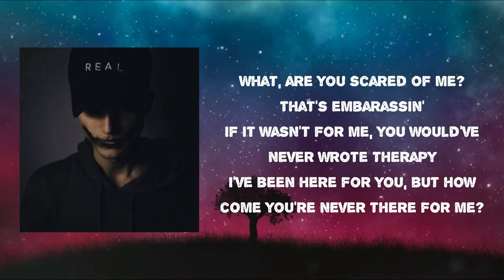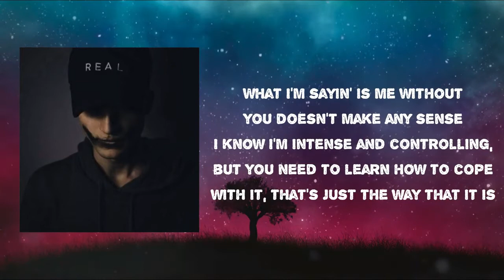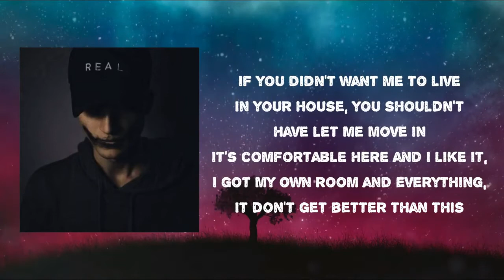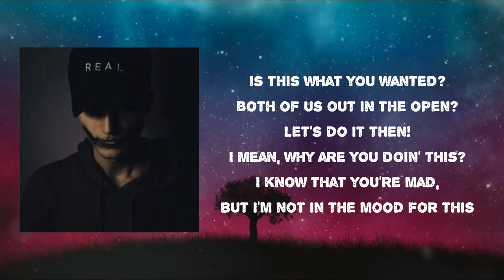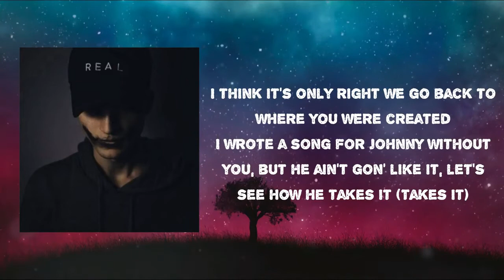NF - Intro III Lyrics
Songs: Intro III by NF
Album

Intro III Lyrics:

What, are you scared of me? That's embarassin'
If it wasn't for me, you would've never wrote Therapy
I've been here for you, but how come you're never there for me?
It's a little bit twisted, but I miss when you and I had scary dreams
I don't really wanna talk about it
Well, that's too bad now, Nate, shut up!
Now where were we?
Way back in the day when
You and I had it all mapped out in the basement
Cryin' in your room like a baby
"I wish mom was here"
We all do—so we wouldn't have to hear about it
Every single record you don't really wanna change me
Yeah, I'm the one that made this happen
Do you really wanna get rid of your main attraction?
Let's pack our bags and go back to Gladwin now
Yeah, it's time for the third record
And you know I got the content
I don't wanna make you nervous
But it ain't like it used to be
We got a lotta people watchin'
You told me that you don't want me in your life,
That's pretty hard to digest
And I told you I'd leave when we die, and we ain't died yet
Therapy Session was beautiful, Nate,
But I'm wonderin' what's comin' next
Yeah, get that stupid hat off of your head when I'm talkin' to you,
You hear what I said?
You don't like the prison I built you?
Yeah, you wanna know what the funny thing is?
You keep on talkin' to me like a stranger,
But we've been together since you were a kid, yeah
Took us from a no-name
Told you everything was okay
Now you tryna cut me out of it like I ain't never been a part of it
I am the heart of it, I made this whole thing
Yeah, I put us on the dope stage
You must have no brain
What's the point of having guns if you can't aim?
What's the point of having blood with no veins?
What's the point of having love with no pain?
What I'm sayin' is me without you doesn't make any sense
I know I'm intense in controlling,
But you need to learn how to cope with it
That's just the way that it is
If you didn't want me to live in your house,
You shouldn't have let me move in
It's comfortable here and I like it,
I got my own room and everything
It don't get better than this!
You say you wanna own your life,
Then wake up and take your own advice
You just mad 'cause you know I'm right
Yeah, I'm flattered you put me in Mansion,
But you should've told 'em right
'Bout your hands on the coldest nights
You didn't tell 'em 'bout the times you and I used to hold the mic
I mean, what are you, outta your mind?
'Cause both of us will be, come on, let's go outside!
Both of us out in the open? Let's do it then
I mean, why are you doin' this?
I know that you're mad, but I'm not in the mood for this
We got a record to drop
So why you actin' like I'm not a part of it?
And where is my shovel at?
Prolly all back, where it always is
You can't get rid of all of me
I'm the reason why
Nah, shut up, I don't wanna hear another sentence
Hey, I'm NF, "Is it me or the fear talkin'?"
Ha! What a dumb question!
Yeah, it's real music 'til the day we die, right?
Yeah, ain't that the slogan, Nathan?
Thought I told you to keep your mouth shut
I mean, so what? You know I never listen
Let me guess
We gon' dig a hole, kill the track, and prolly put a beat in it
Rap about it for like three minutes
Ayy, that's pretty deep, isn't it?
Wait a minute, you don't really think for a second
That you're puttin' me in this?
No, of course not, just a lil' deeper
Then we'll go inside and we can stop digging
Woo!
You had me scared for a second, I thought we were diggin' my grave
We did, what, you don't like bein' afraid?
It's a dose of your own medicine
What, you don't like how it tastes?
My therapist told me don't bury my issues
But I'ma be honest, man, I'm feelin' great!
I think it's only right we go back to where you were created
I wrote a song for Jonny without you,
But he ain't gon' like it, let's see how he takes it
He probably don't even remember us, does he?
I wish I was buryin' anger,
But both of us know I'ma need him for that song,
Ne still lives in the basement
Almost done, shoulda done this a year ago
I don't know why I waited
You know how I get, I put everything off of my personal life,
You hear what I'm sayin'?
That was a joke
Yeah, it's hilarious, ain't it?
You'll spend the rest of your life in my backyard
Or back of my mind, depends how you see it
Put the shovel away, time to go back in the house now,
You'll be out in a week
Tellin' me you want your room back, that's funny;
What, you ain't got nowhere to sleep?
I'ma just look out the window and laugh at you,
This is crazy to me
NF - Intro III